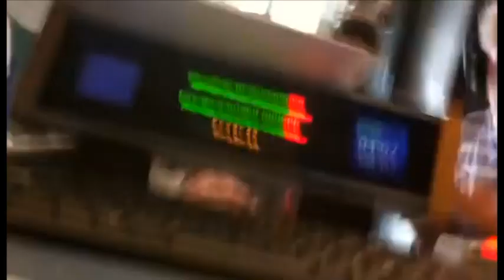Jay & Simmo hypnotised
Watch Jay and Claire Simmo from Radio City Breakfast hypnotised by Alan Bates and Dave Kelly.